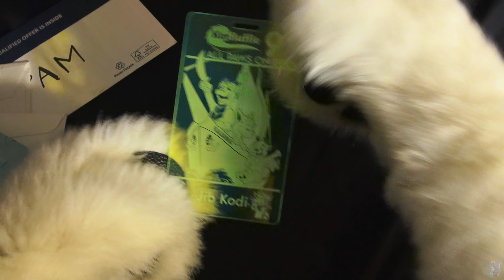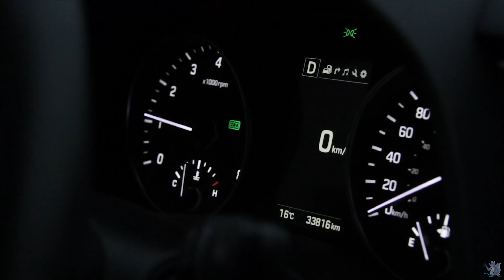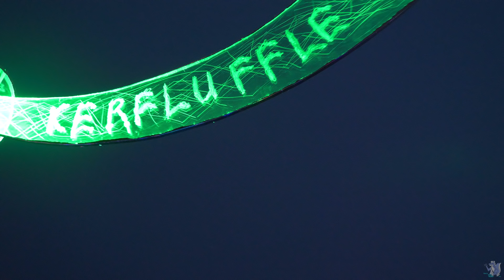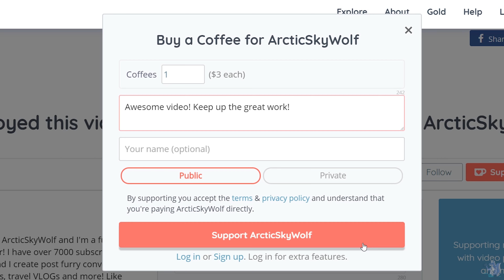ANIMALS? ON A PIRATE SHIP?!? Kerfluffle 9: All Paws on Deck!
Furries take over a pirate ship in Toronto and host a fun dance party on it! The Kerfluffle Events are at it again with yet another wacky location for a furry dance party! First a street car, then a roller rink, now a pirate ship???

Kerfluffle 9 took place Saturday, August 18, 2018 from 7pm until 11pm!

Camera/Edit/Production Manager: ArcticSkyWolf
Featuring Animations by Jib Kodi

Special Thanks to:
AV WUFF, GNAW, RONNIE, ODDY, MIPPT, KEV SHEP, DODGE HORSE, TIMBURRS, RUKA, SWIFTLPRD, MAGNUS, LAPPY,
THE KERFLUFFLE STAFF, VOLUNTEERS, DJs & ATTENDEES, TALL SHIP KAJAMA STAFF, CITY OF TORONTO

Additional Footage Provided by CHATAH SPOTS, TALEXIS, GABE COLLIE, JIB KODI, AV WUFF, NEVIMER

Technical info no one reads:
Shot on Panasonic GH5, 12-35, 35-100, 20mm lenses, DJI Mavic Pro, Canon 60D, 18-200, 50mm